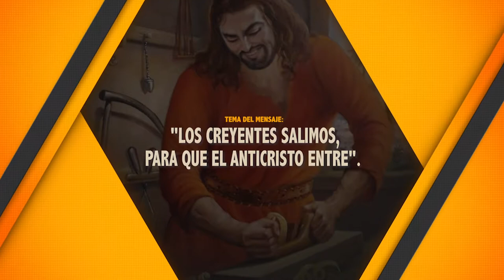LOS CREYENTES SALIMOS, PARA QUE EL ANTICRISTO ENTRE. 04/12/2021